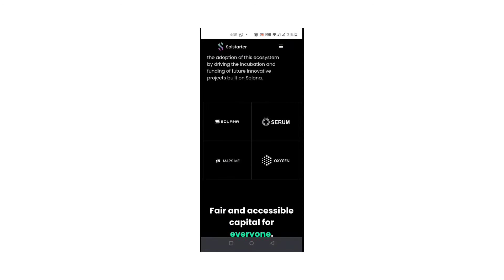IDO platform for solana : solstarter